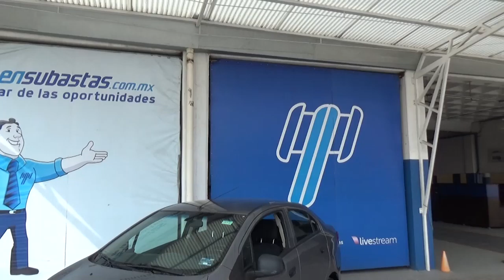Chevrolet / Beat / 2019 - 074175